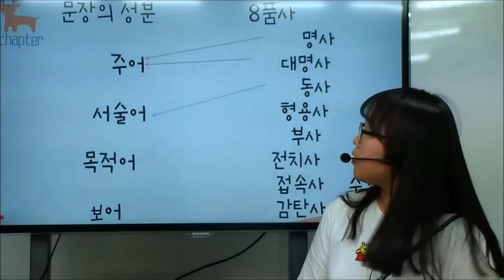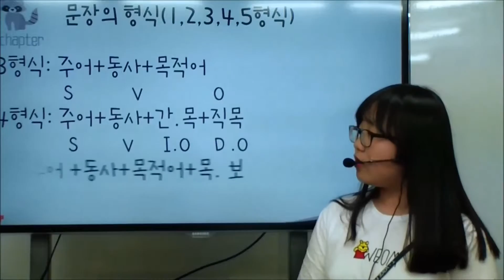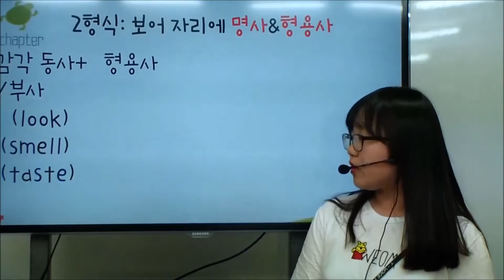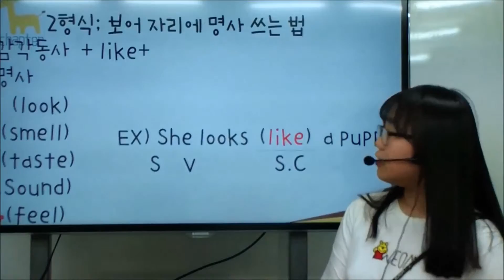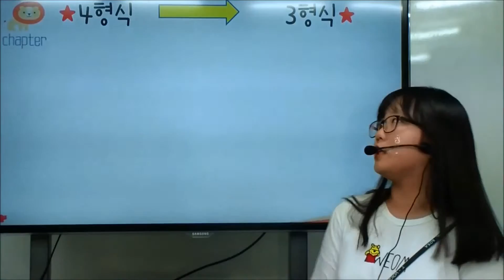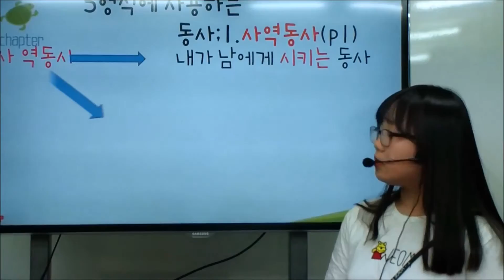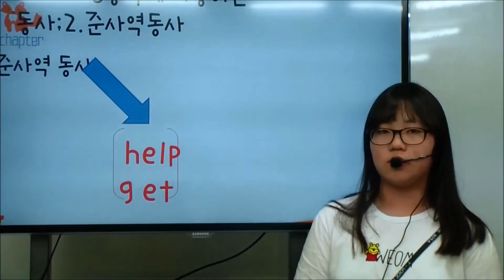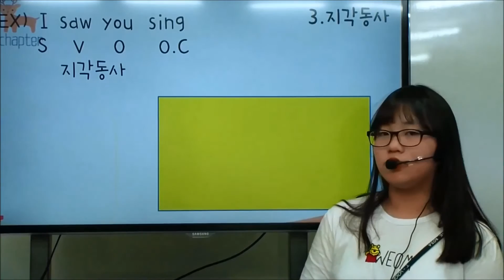이주화어학원 문장의 형식_vj5 정지원